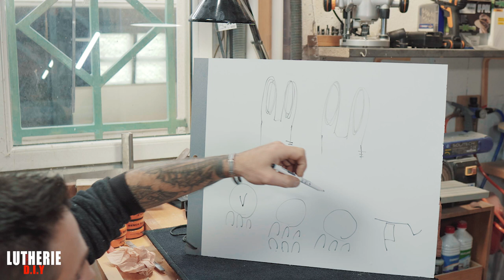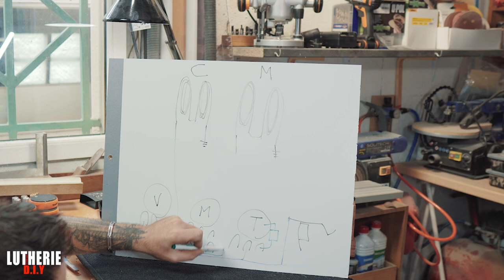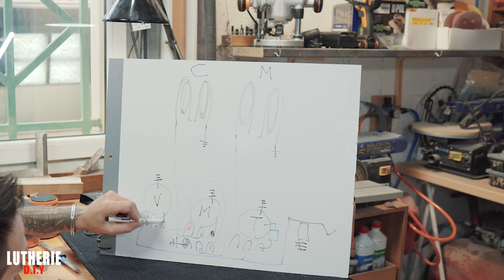Guitare Xtreme magazine # 95 - Lutherie Xtreme DIY - Attention câblage !